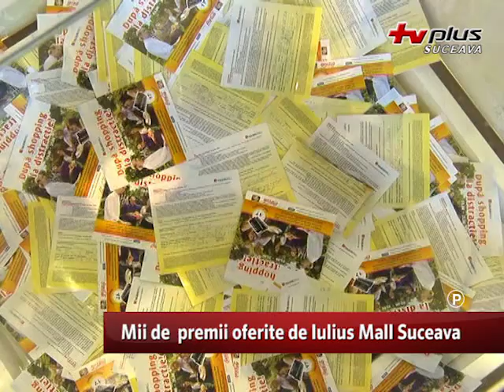Mii de premii oferite de Iulius Mall Suceava